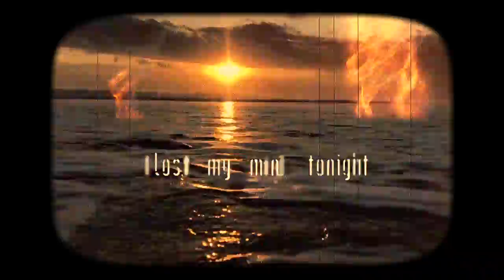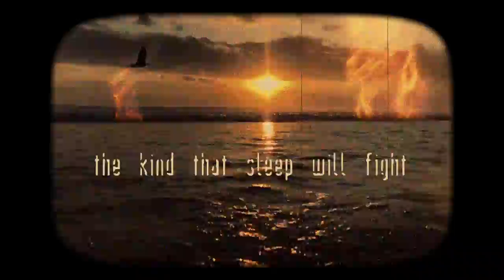The Daylight (acoustic) - ft. Asteriska | Lyric Video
On this stripped down version of The Daylight,  Andreas performs mandolin, ukulele and string arrangements, with  Phil on acoustic guitar and percussion.

Music & Lyrics: Phil Stoodley
Producer: Hotel Death Star
Guitar & Percussion: Phil Stoodley
Mandelin & Ukulele: Andreas Arianto
String Arrangements & Programming: Andreas Arianto
Vocals: Phil Stoodley & Asteriska
Engineer: Andreas Arianto & Phil Stoodley
Mixing: Hotel Death Star & Hari Kurnia
Mastering: Hari Kurnia
Artwork, Music Video & Photography: Phil Stoodley
Recorded at Gang Somewhere, Bali, Indonesia